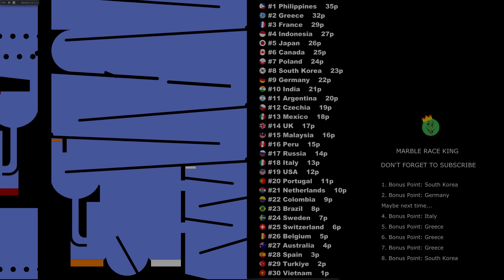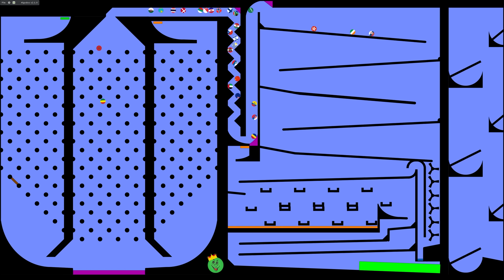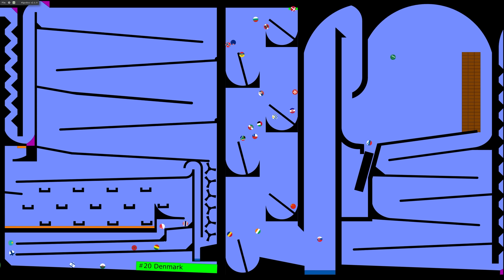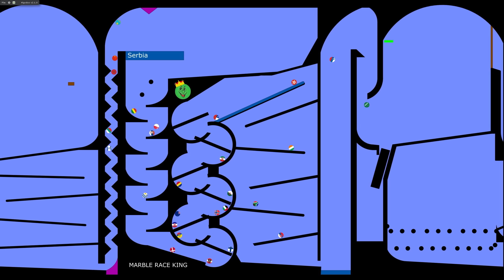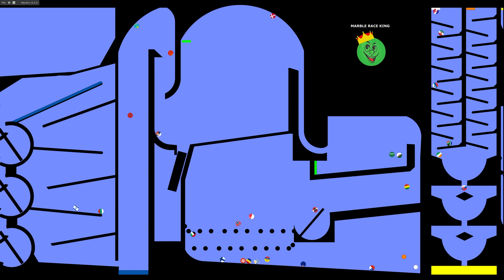Marble Race League Season 41 Day 2 Marble Race in Algodoo / Marble Race King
This Season has 2 divisions and 60 countries. 30 countries in each division. Rules have changed a bit as well. Pick your country and enjoy this exciting marble race league!

00:00 Division 1 Marble Race
09:15 Division 2 Marble Race